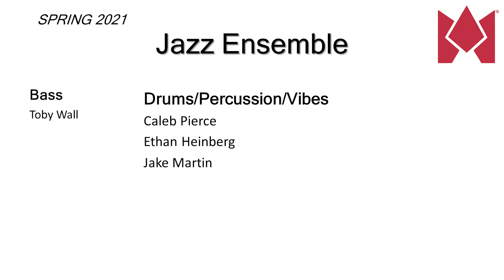Ornithology · FSC Jazz with Ben Britton, tenor saxophone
During the 2021 spring semester the FSC Jazz Ensemble, led by Dr. Jeffrey Benatar, collaborated with several guest artists. The resulting videos show the variability in improvisation techniques.

“Ornithology” composed by Charlie Parker and Benny Harris, arranged by Greg Yasinitsky